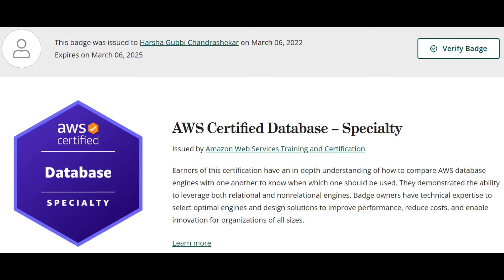How I Passed AWS Certified Database Specialty Exam | Harsha Gubbi Chandrashekar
In this video Mr. Harsha Gubbi Chandrashekar shared is real exam experience with us, checkout now..